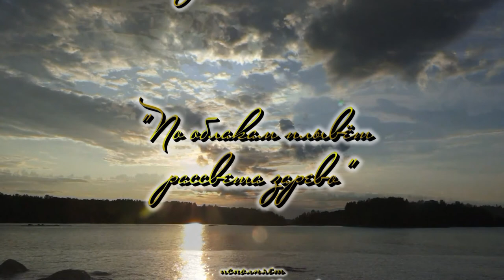Забытые песни. По облакам плывёт рассвета зарево. Исполняет Владимир Морозов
Автор видео и музыкальной аранжировки - Александр Травин. арТзаЛ.
Россия - Санкт-Петербург.
Author video and musical arrangement - Alexander Travin. arTzaL.
Russia, Saint-Petersburg.